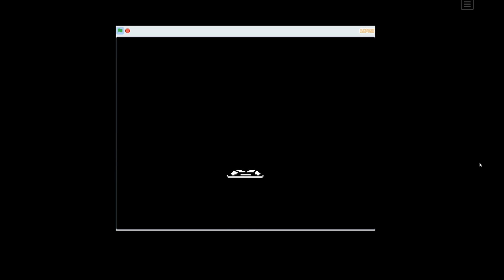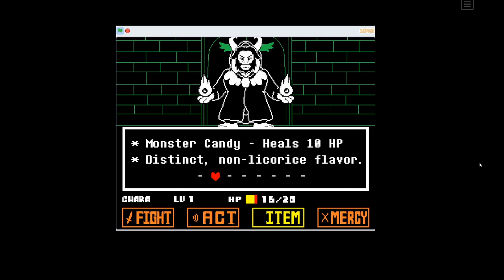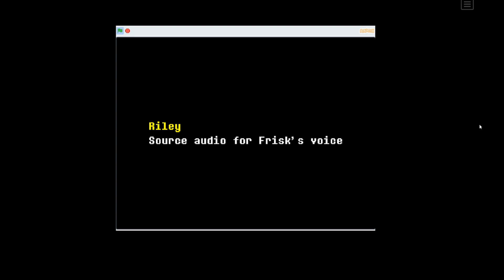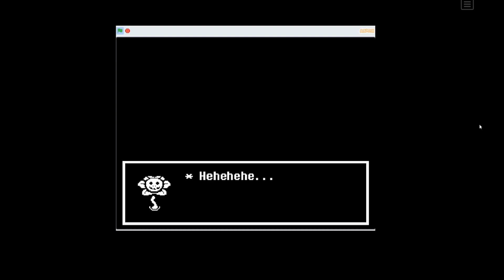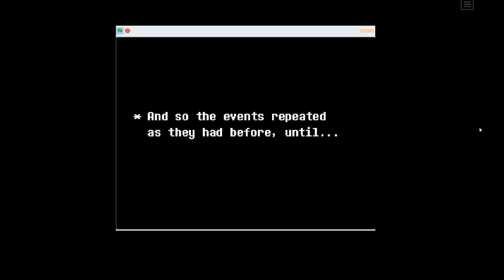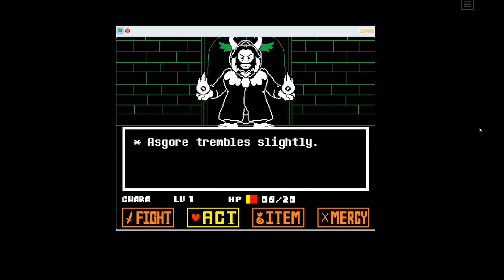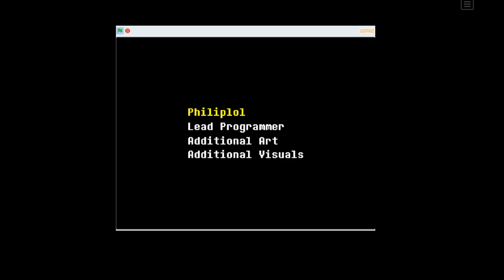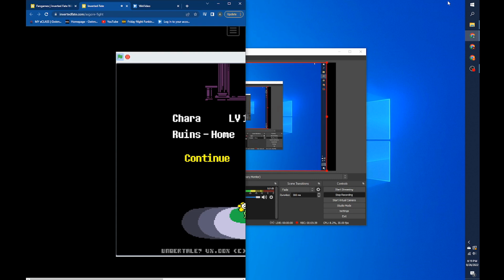Undertale Inverted Fate Asgore All Endings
0:00 Bad Ending
18:25 Flee Ending
28:31 Spare Ending
47:50 Kill Ending